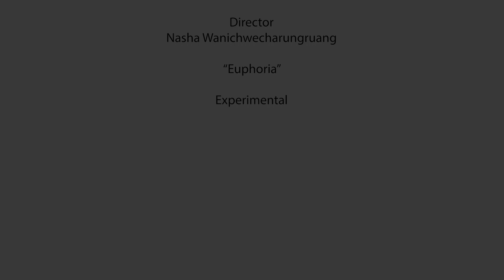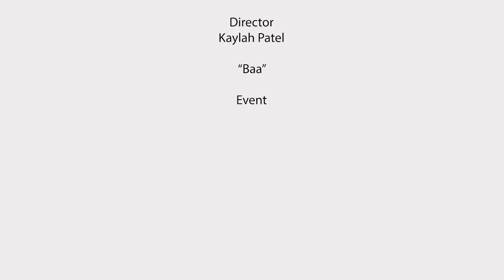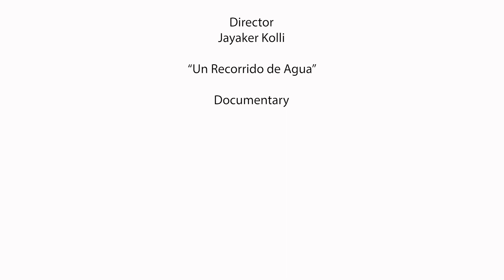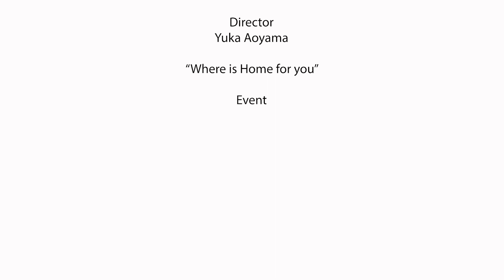HVCF Trailers of year 2022 participants!